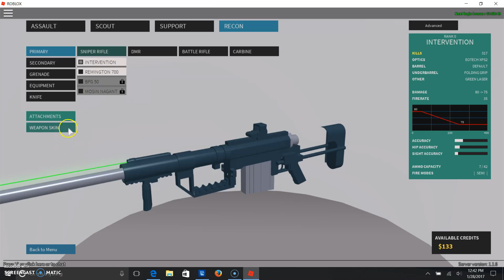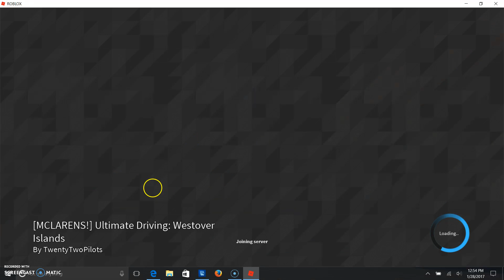Roblox Phantom Force, Unlimted ride